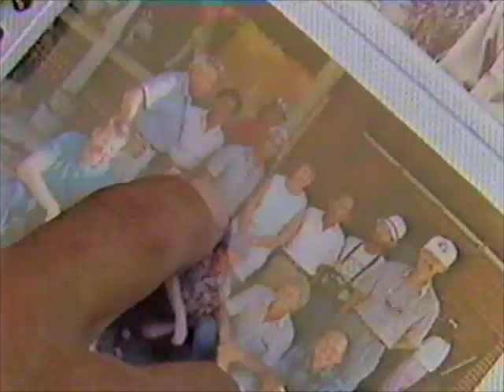Back to Vietnam - Clinic Opening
Another part of the documentary my dad (Ben Cutshall) shot in Vietnam in the late 80's.

In this segment, the East Meets West Foundation celebrates the opening of a new clinic in Vietnam.  The effects of PTSD are also discussed.